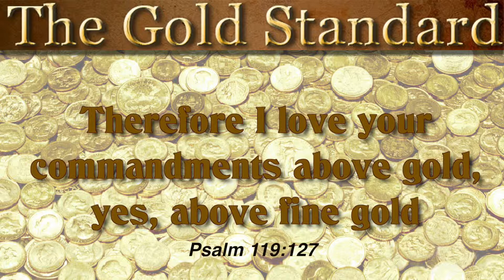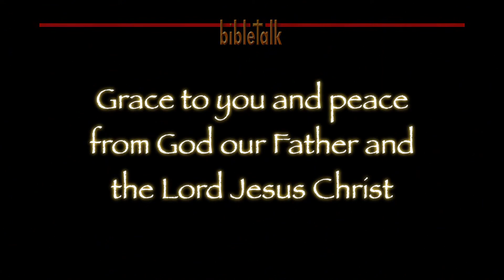The Gold Standard of Good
There is indeed a standard by which everything is measures and tested. It is better than fine gold, more pure, more precious and longer lasting.